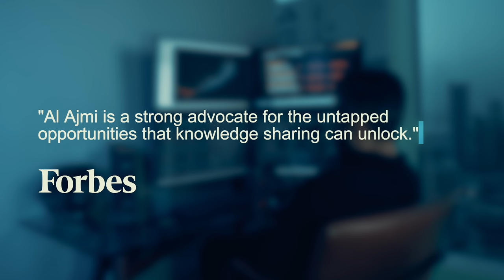فوربس: طلال العجمي يعتقد وبقوة ان مشاركة المعرفة هي الطريقة الافضل لاستغلال الفرص"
Forbes: "Al Ajmi is a strong advocate for the untapped opportunities that knowledge sharing can unlock"